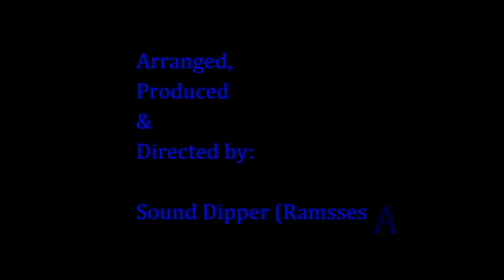"All Through the Night" Music Video by: Sound Dipper (aka DJ Ali)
For RAQJ Publishing Inc. & Sunstone Films